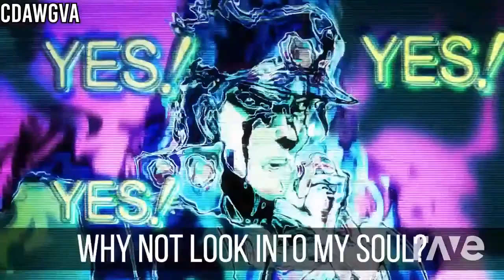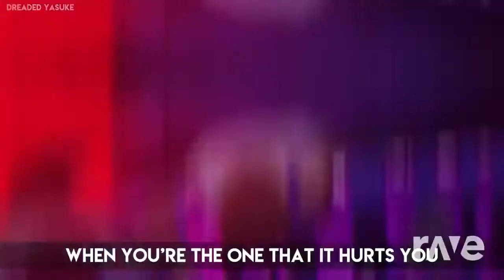Anime Rap Mixtape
All Raps In order